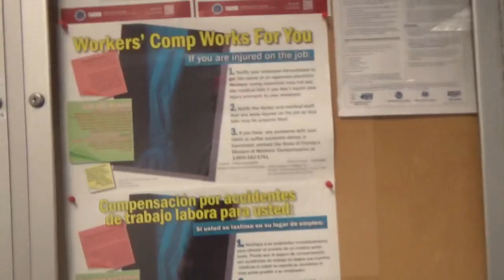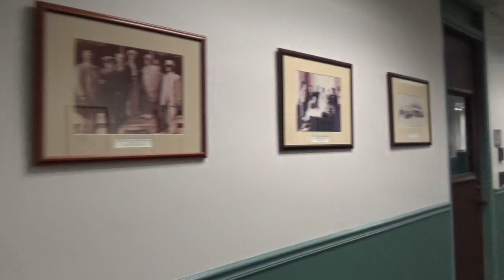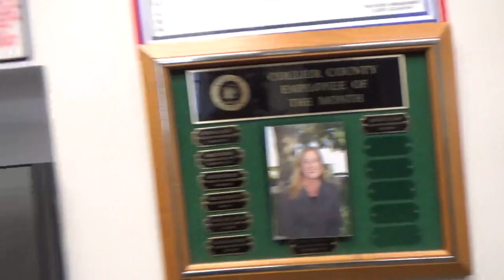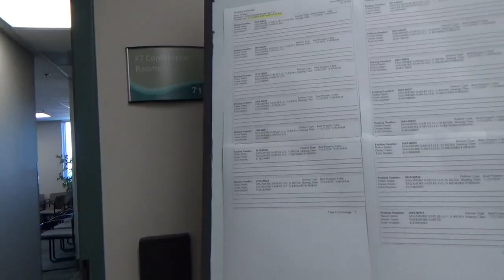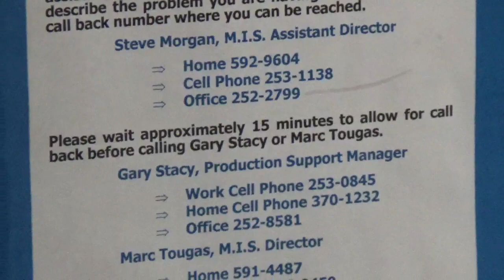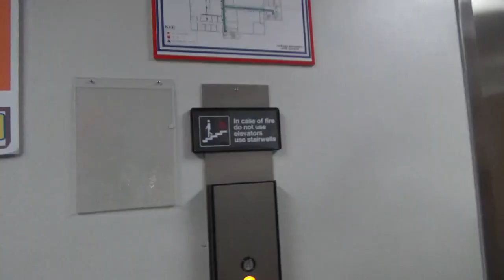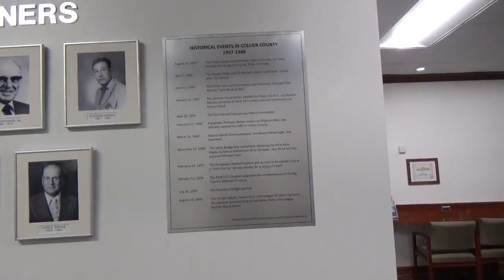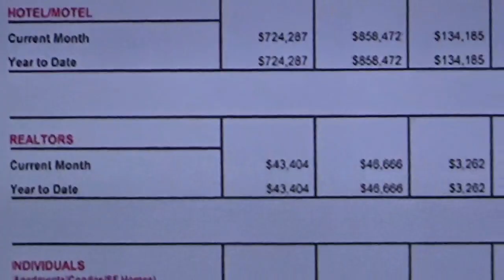8 FLOORS OF AWESOME ACCOUNTABILITY!!!!! THEY DONT LIKE IT!!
Recorded  11-25-19
Collier County FL Admin Building